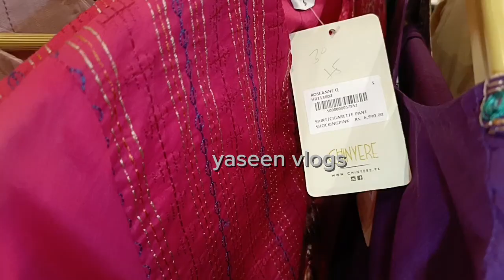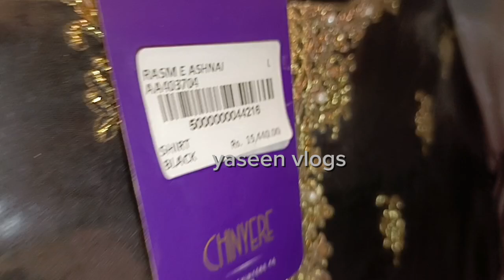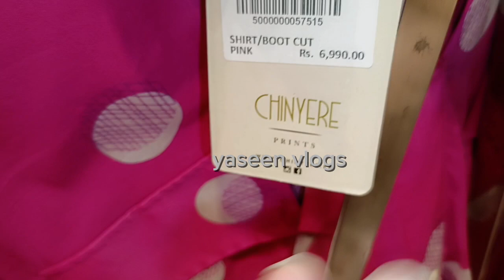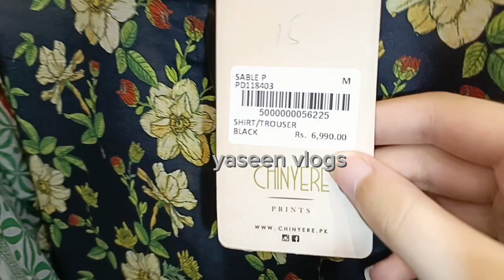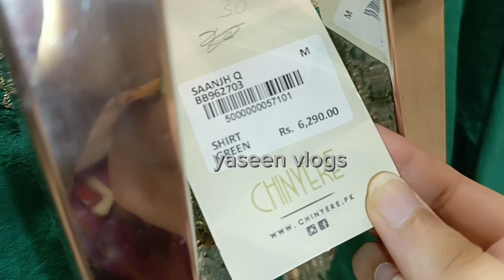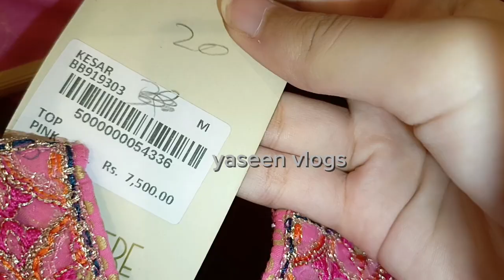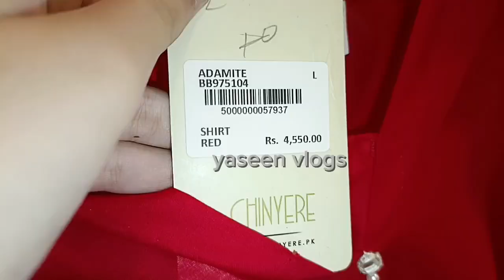azadi sale ll yaseen vlogs ll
hey guys, I hope you all are good so today video is about chinyre azadi sale. Amazing news is that on the half price I mean on discount so why u all are waiting hurry up guys go and buy too beautiful dresses.
love you guys. 👋👋